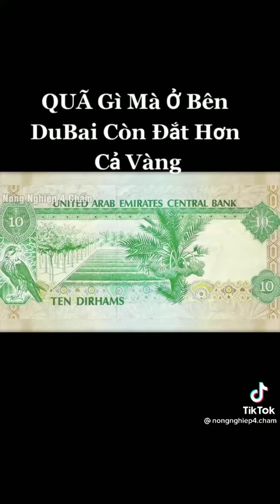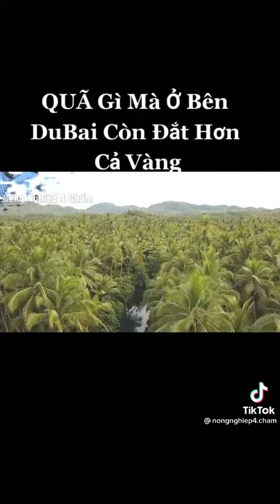Quả quý hơn vàng- chà là